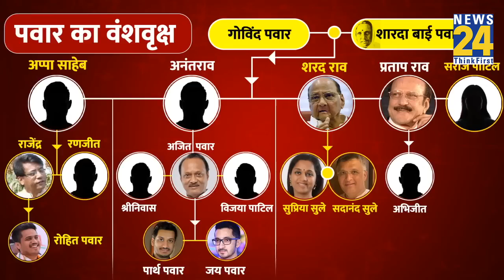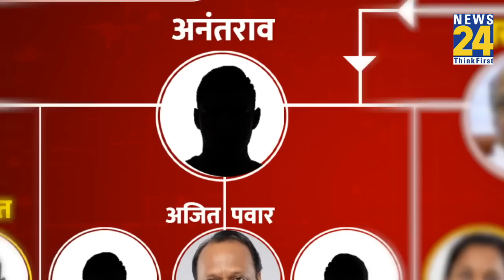कौन है NCP नेता Rohit Pawar, जो बन सकते हैं एनसीपी के उत्तराधिकारी !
महाराष्ट्र में एनसीपी नेता अजित पवार की बगावत के बाद सियासी तूफान आ गया है. अजित पवार ने बीते दिन राज्य के डिप्टी सीएम के तौर पर शपथ ले ली. उन्होंने अपनी ही पार्टी के कई विधायकों को साथ लेकर बगावत कर दी और एनडीए में शामिल हो गए. एनसीपी चीफ शरद पवार  ने इसे 'रॉबरी' करार दिया. अजित की बगावत पर उन्होंने कहा कि "ये गुगली नहीं है, ये रॉबरी है, ये छोटी बात नहीं है."

एनसीपी में उठे इस सियासी संकट के बीच, पार्टी के भविष्य को लेकर कई तरह की अटकलें शुरू हो गई हैं. सवाल उठ रहा है कि अगर आज की तारीख में एनसीपी में दो गुट बन जाते हैं तो दोनों गुटों का भविष्य क्या होगा? लेकिन इस बीच एक और नाम की चर्चा राजनीतिक गलियारों में शुरू हो गई है, वो नाम है रोहित पवार का.

तो चलिए आपको बताते हैं कौन हैं रोहित पवार और आख़िर क्यों ये नाम चर्चा में है...

एनसीपी नेता रोहित पवार महाराष्ट्र की कर्जत-जामखेड सीट से विधायक हैं. साल 2019 में उन्होंने इस सीट से बीजेपी के रामशिंदे को 42 हजार से भी अधिक वोटों से हराकर विधानसभा में अपना डेब्यू किया था. वो रिश्ते में शरद पवार के पोते लगते हैं... और अजित पवार के भतीजे. रोहित ने अपने पॉलिटिकल कैरियर की शुरुआत साल 2017 में पुणे के बारामती तालुका में शिरसुफल-गुनावाड़ी क्षेत्र से जिला परिषद चुनाव के चुनाव से की थी.